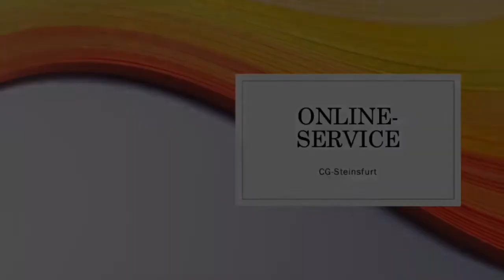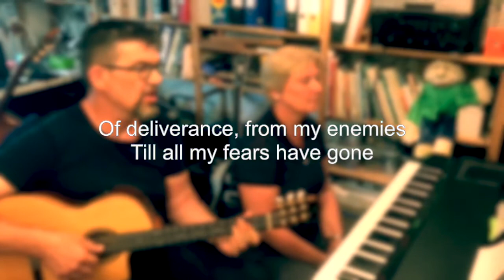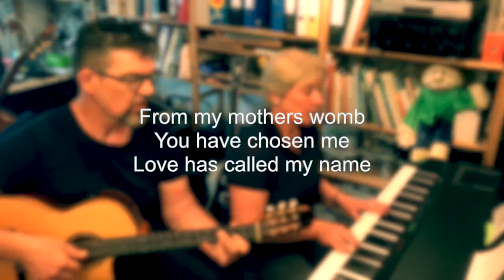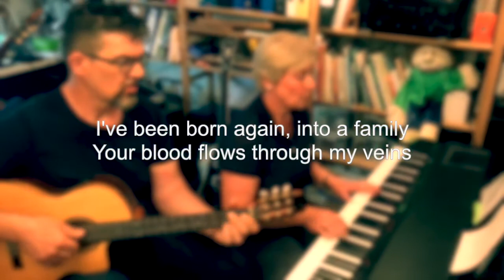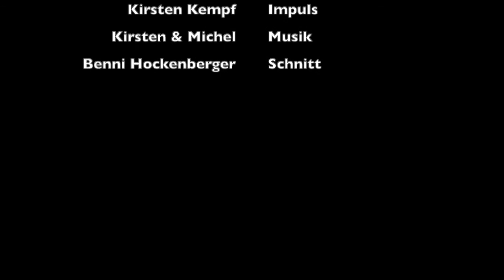CGS Online Service #4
In unserem vierten Online Service Video redet Kirsten Kempf über die Frustration und das Kennenlernen neuer Grenzen. Wie wird durch solche Zeiten mit Gott kommen können hörst du im Video!

Du interessierst dich für mehr? Dann schau' doch einfach mal auf unseren anderen Kanälen vorbei!
cgsteinsfurt
cg_steinsfurt